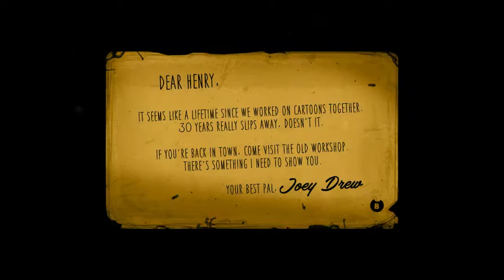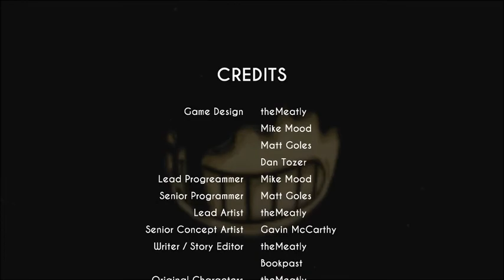bendy and ink machine l OBŘÍ UPDATE ?! l + obří ink machine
Menší Gameplay ze hry Bendy and The Ink Machine chapter 1 ( Update )
Walkthrough | Bezkomentu